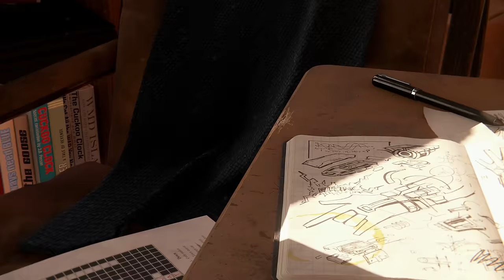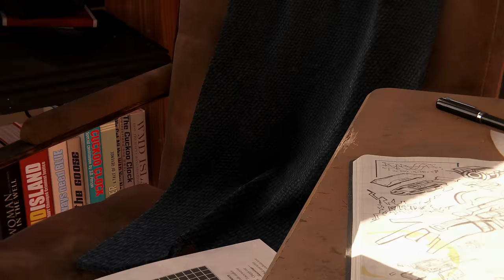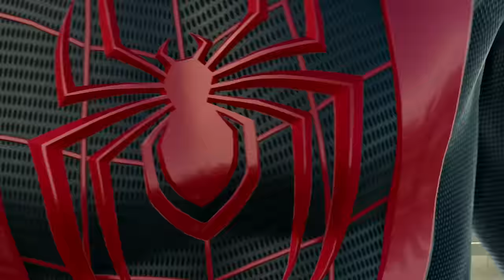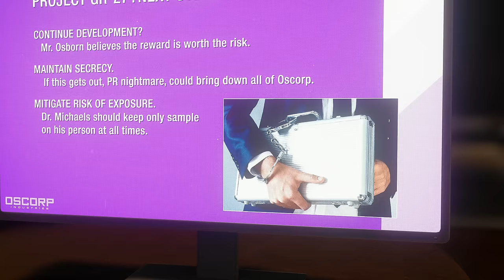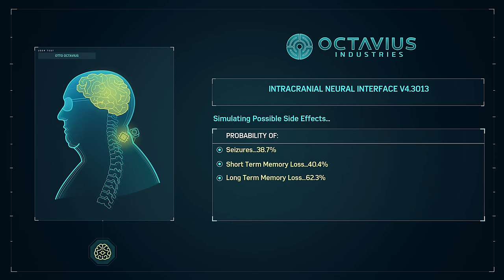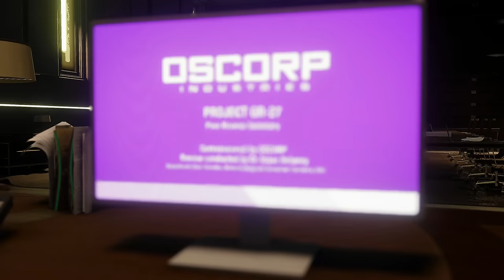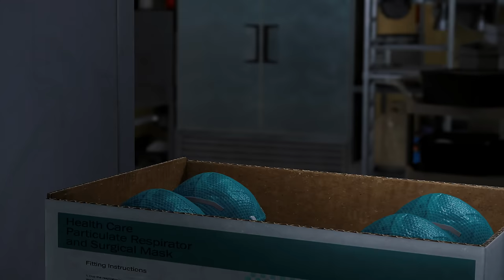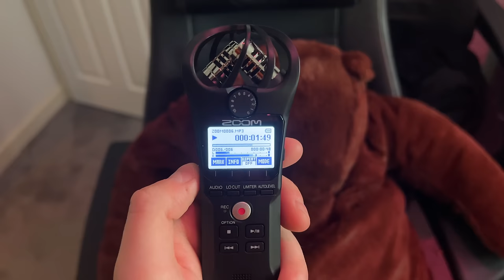The Rebirth of Marvel's Spider-Man - 5 Years Later - An In-Depth Retrospective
Timestamps:
00:00 - Intro
01:27 - Paying the Bills
02:02 - Chapter 1: Who am I? You sure you wanna know?
29:31 - Chapter 2: Getting Personal
59:51 - Chapter 3: Just a guy who doesn't give up
1:46:10 - Chapter 4: You help someone...
2:42:34 - Webbing up Loose Ends
2:45:18 - Coda
2:46:37 - Outro